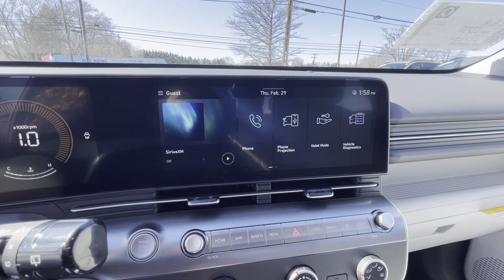2024 Hyundai Kona SE Winchester, Front Royal, Woodstock, Martinsburg, Warrenton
2024 Hyundai Kona SE KM8HACAB3RU117154 Video